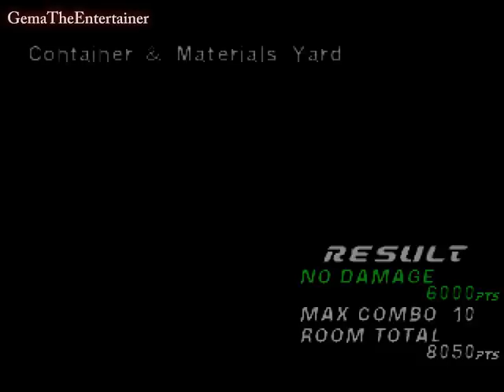Dino Crisis 2 Walkthrough - Part 12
Hey Guys, This Is Part 12..:D Finally Reach The Surface..:) and David Is Still Alive!! and He said H Found Many Survivors In Edward City, But! On The Way To Edward City Mnay Troubles Ahead, We're Gone Into The Cave, Wanna Know More?, Watch!!..:D SUBSCRIBE For More Games Walkthrough and Other Entertaining Stuff's That CAN ENTERTAINED YOU!!!...^_^